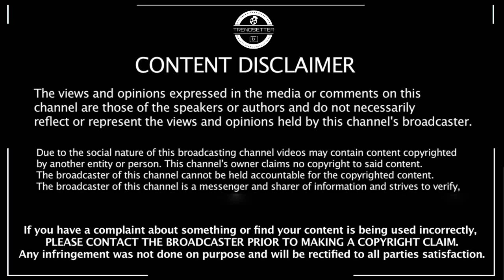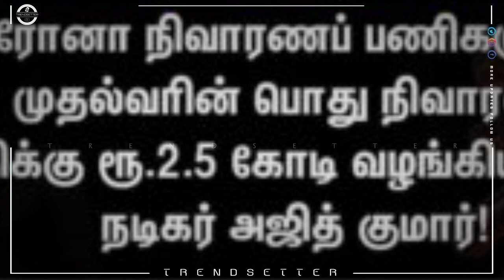பிரம்மிக்க வைத்த அஜித் நெகிழ்ச்சியாக பேசிய வெற்றிமாறன் - Vetrimaran Speech About Ajith | Valimai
பிரம்மிக்க வைத்த அஜித் நெகிழ்ச்சியாக பேசிய வெற்றிமாறன் - Vetrimaran Speech About Ajith | thala | Valimai